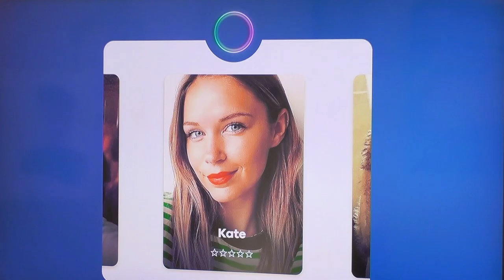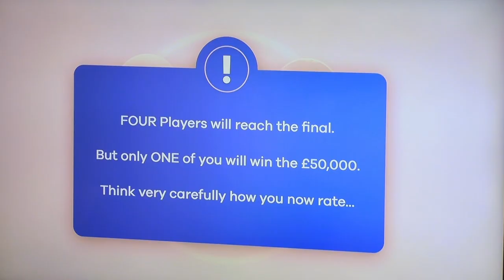The Circle in 2 Mins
Ahead of the live final of TheCircle, here's everything you need to know in under 2 mins...